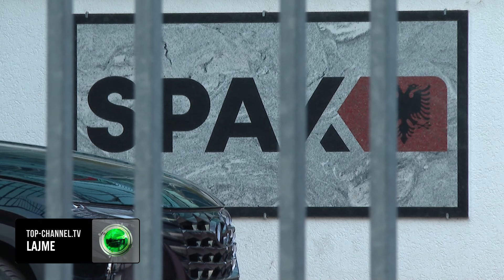Top Channel/ E vetmja grua pjesë e grupit kriminal! Zbardhen përgjimet për trafikanten shqiptare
Enkeleda Bakalli është e vetmja grua në mesin e anëtarëve të bandës që trafikonte drogë nga Shqipëria në Itali.
Në dosje zbulohet se në një pjesë të përgjimeve ajo komunikon me Rexhep Dallupin, të akuzuarin tjetër në lidhje me arrestimin e njërit prej anëtarëve të grupit, Alfred Luli.
Ajo ishte pjesë e grupit kriminal së bashku me bashkëshortin e saj Enver Bakalli.
SPAK sot shpalli pretencën dhe kërkoi dënimin e 11 personave të dyshuar si pjesë e një rrjeti, të cilët kanë furnizuar me kokainë, heroinë dhe hashash tregtarë të shpërndarjes së drogave në disa qytete të Italisë.
Të gjithë të dyshuarit përfituan nga gjykimi i shkurtuar dhe sipas prokurorëve Braniol Lico duhet dënuar me tetë vjet burgim, Florid Vukaj, Lulzim Selimi, Dhimitër Nina.
Alfred Luli me nga 7 vjet e 4 muaj burgim dhe Alfred Luli, Gjergj Luli, Françesko Ceci, Lorik Prengaj, Saimir Prenga dhe Gjergj Zefi me nga 4 vjet e tetë muaj burgim.
Prokurorët i thanë gjykatës se të dyshuarit nga vëzhgimet ambientale rezulton se importuar nga viti 2015- deri në 2017 në total 28 kilogramë kokainë dhe sasi hashashi me një vlerë prej 960 mijë euro.